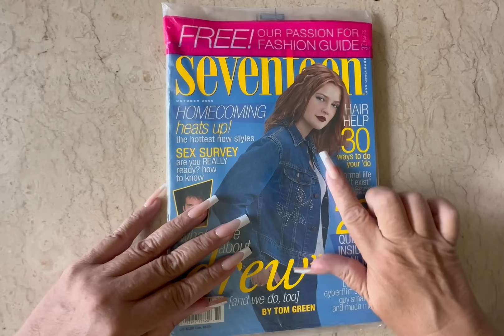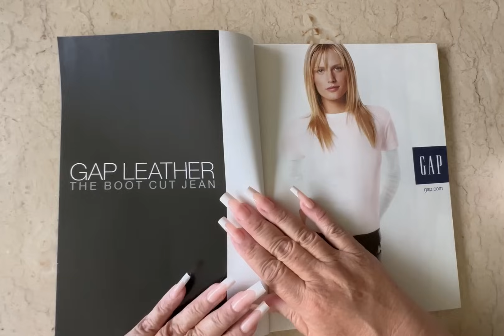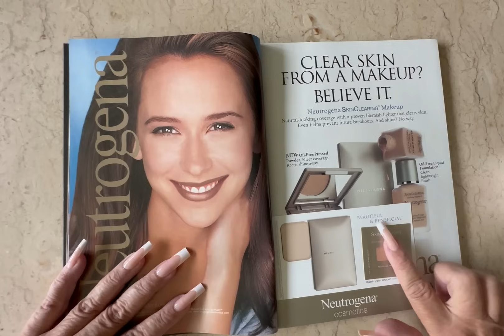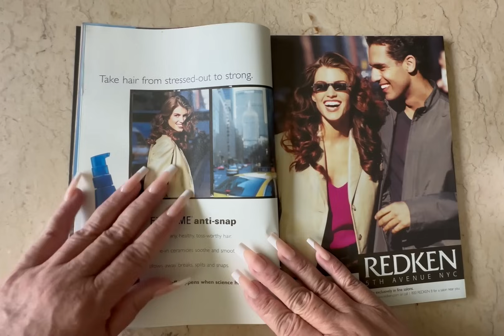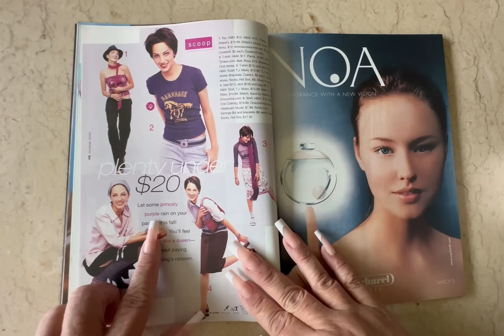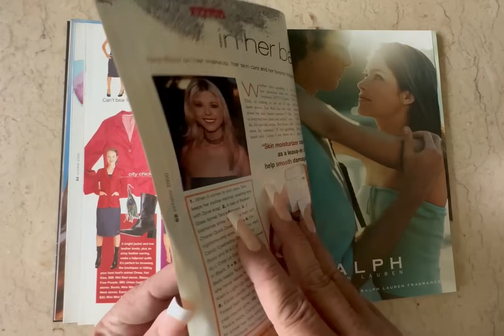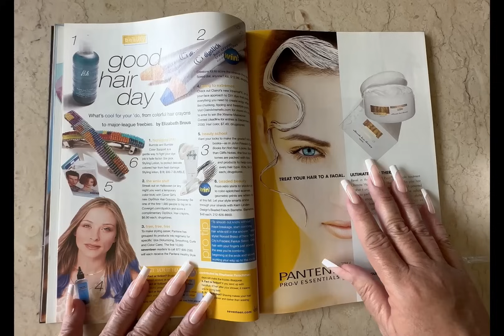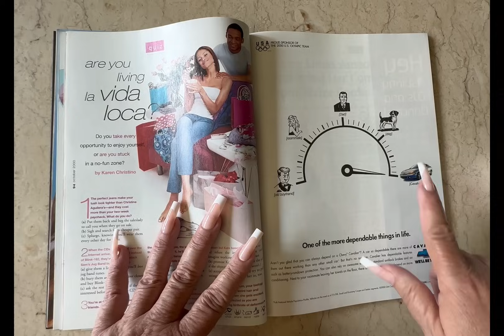ASMR relaxing whispering 2000s teen Magazine flip through 💕October Y2K SEVENTEEN Drew Barrymore